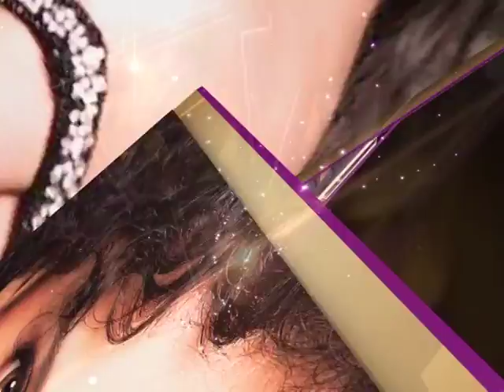E-24 Anjali Jain- Anchor-Reporter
E-24 Glamour Ltd.